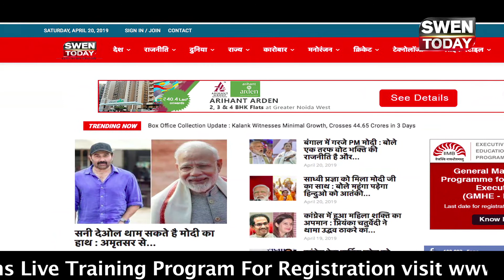Are You Planning to Join BJMC Or Pursuing BJMC ?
Are You Planning to Join BJMC Or Pursuing BJMC ?, Join Today SwenToday for practical media training.